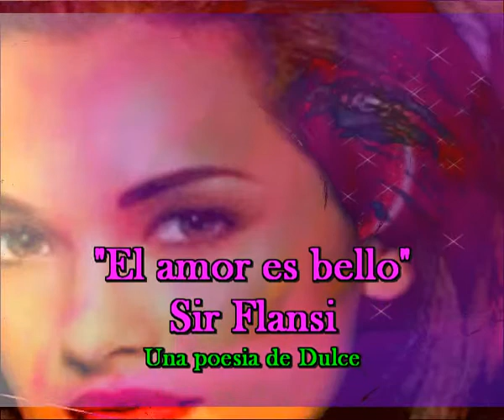El amor es bello (Cada dia una nueva composicion) Lirica de Dulce